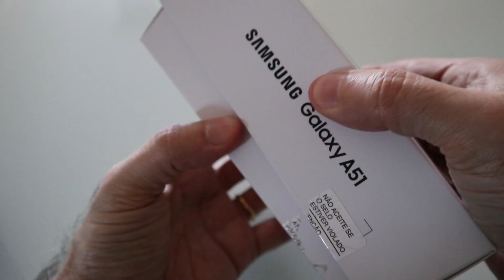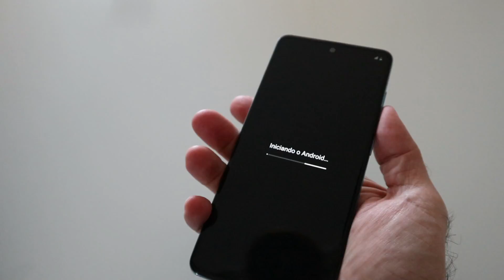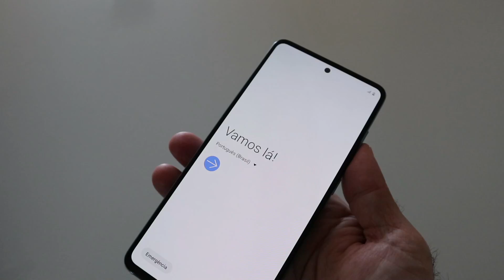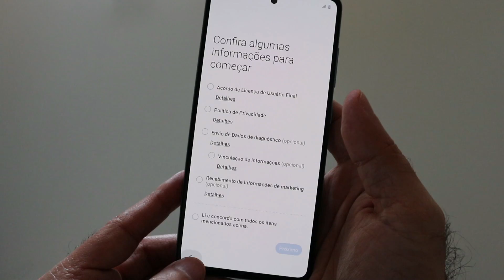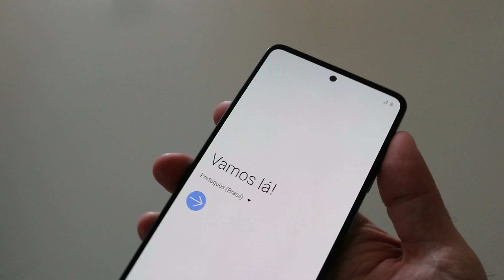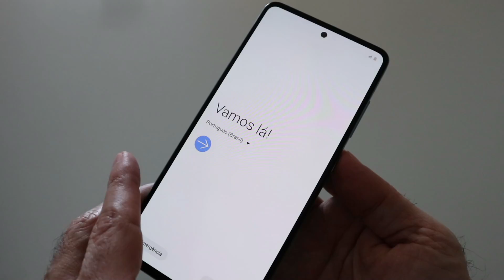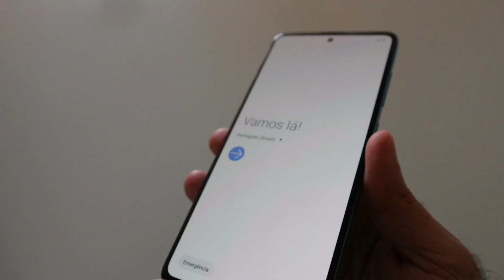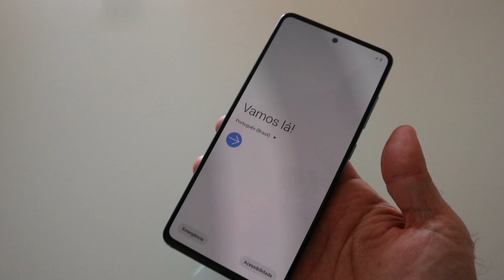Galaxy A51: Abrindo a caixa do celular da Samsung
No vídeo de hoje vou abrir a caixa do celular Galaxy A51 da Samsung, que nos últimos meses está aparecendo sempre na lista dos mais procurados pelos usuários brasileiros. O smartphone não é exatamente um lançamento, mas tem um bom conjunto de hardware, quatro câmeras e ainda rádio e TV, que fazem deste modelo uma opção bem completa para boa parte dos usuários.

Rode Videomicro

DaVince Resolve

Celulares que eu uso:
Galaxy Note 10+ 512GB e 12 de RAM
Galaxy Tab S6 de 128GB